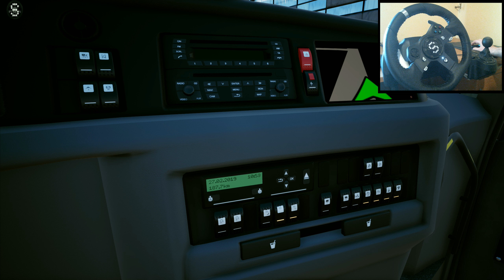Fernbus Simulator | Nuremberg → Regensburg | Logitech G920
Regensburg → Augsburg

The MOD paintwork, Condor 60 by DavidGamer401's Workshop, Steam

Nuremberg →  Regensburg

Condor 60
2019
RELEASE
OFFICIAL
WheelCam
FERNBUS
FERNBUS SIMULATOR
FERNBUS COACH SIMULATOR
BUS
Logitech G920 Steering Wheel
Paddle Shifter